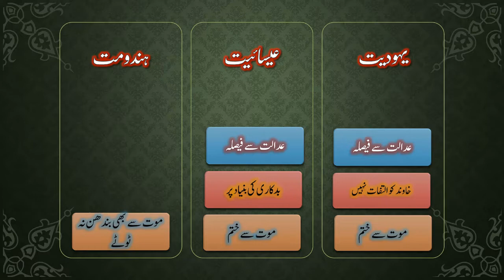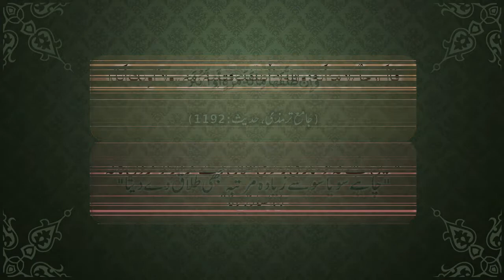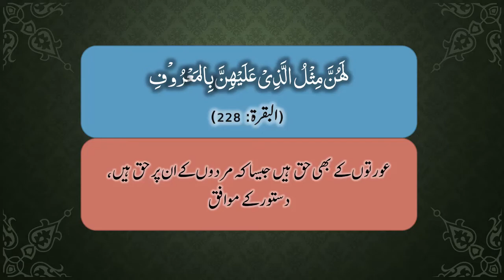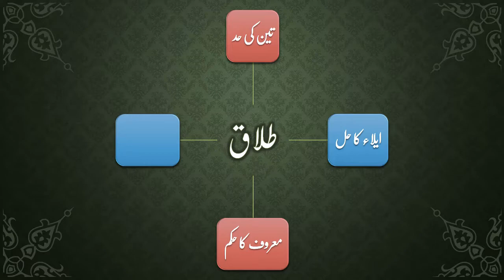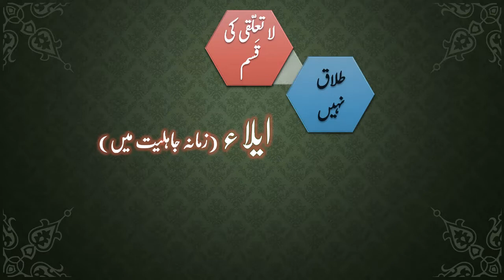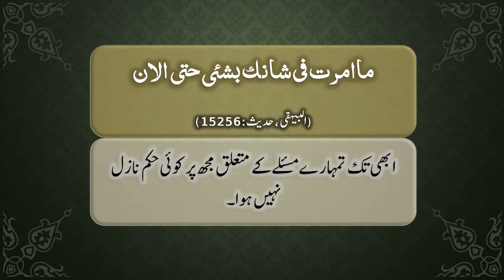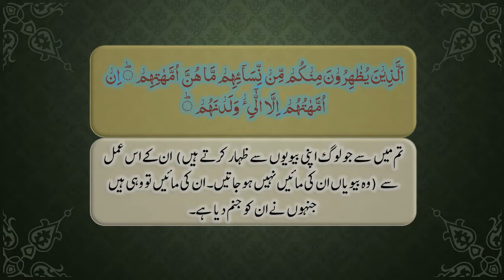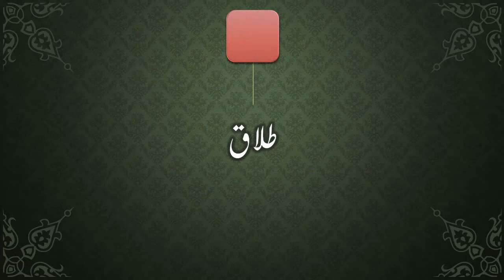Quranic law of talaq was emerged for women protection | اسلامی قانونِ طلاق اور حقوق نسواں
قرآن مجید نے قانون طلاق کے جو خدو خال تشکیل دیئے ہیں ان کا فوری مقصد عرب میں رائج حقوقِ نسواں کی پامالی کو روکنا تھا لیکن قرآن نے ایسے اصول فراہم کئے جو رہتی دنیا تک ایک صحت مند عائلی نظام کے قیام کیلئے ناگزیر ہیں ۔ جیسے
1۔ طلاق کی حد مقرر کی
2۔ مرد کو معروف کی تلقین کی
3۔ ایلاء کا حل دیا، اور
4۔ ظہار کا حل دیا
قرآن پاک کی یہ سب اصلاحات خواتین کے تحفظ کی ضامن ہیں اور ہمارے تباہ حال عائلی نظام کیلئے ناگزیر ۔